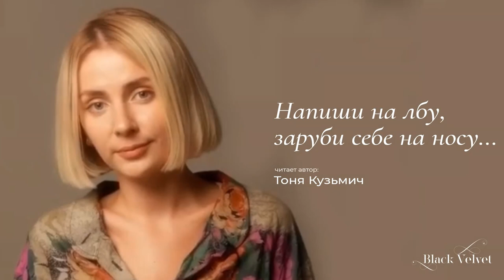Напиши на лбу, заруби себе на носу... | Читает автор: Тоня Кузьмич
Напиши на лбу, заруби себе на носу:
Ты одна принцесса в своем лесу.
Ты ни лучше, ни хуже других принцесс,
У них просто другой совершенно лес.
У тебя тут свои драконы и стаи птиц.
Где-то в чащах бродит отважный принц.
Он однажды отыщет тебя, а ты
Времени зря не трать и сажай цветы.
Ты сама принцесса в своей судьбе,
Эта сказка написана исключительно
о тебе